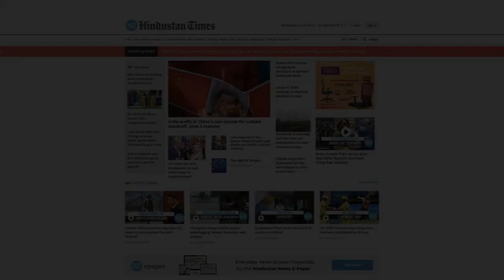Punjab artist paints Joe Biden & Kamala Harris portraits ahead of oath taking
A Punjab artist painted portraits of US President-elect Joe Biden and VP-elect Kamala Harris on the eve of their inauguration. Jagjot Singh Rubal painted the portraits as a gift to the leaders on their swearing-in. The artist also expressed his wish to display his work in the White House. Rubal took 20 days to complete the portraits painted on joint canvas using acrylic colours. He had earlier received a letter of appreciation from PM Modi for his portrait. The artist from Amritsar currently holds as many as 10 world records. Biden-Harris' inauguration ceremony is scheduled to take place on January 20 at the US Capitol. The event is set to be a star-studded one with celebs like Jennifer Lopez, Lady Gaga, others.